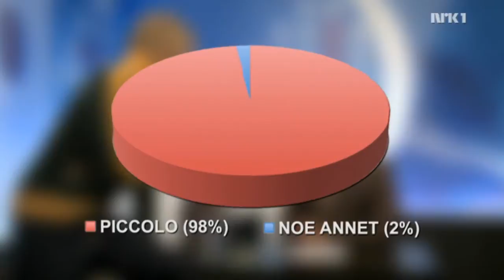Huskes Christian Strand for noe annet enn pikkoloen i Hotell Cæsar?